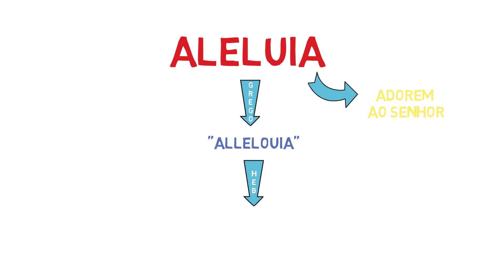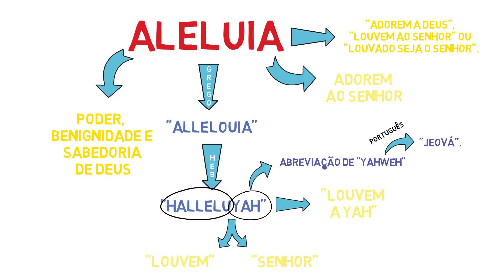#15| Significado da palavra Aleluia (Estudo Bíblico)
Você sabe qual o significado da palavra aleluia?
De forma resumida, a palavra Aleluia significa “adorem a Deus”,
“louvem ao Senhor” ou “louvado seja o Senhor”.
▶ Vídeos novos toda Segunda e Quinta-feira